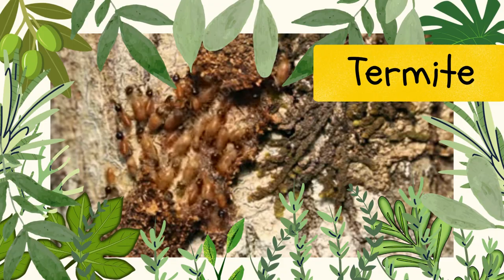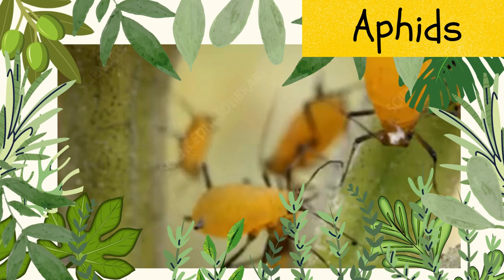Hi Insects | Educational Animal Video For Kids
In this video kids can learn the names of insects from the Science Teacher. Children can learn about 22 types of insects. some insects are dung beetles, tortoise beetles, silverfish,  butterflies, bees, ants, grasshoppers, dragonflies, termites, etc.
Enjoy watching this video of 22 types of insects and Happy Learning!